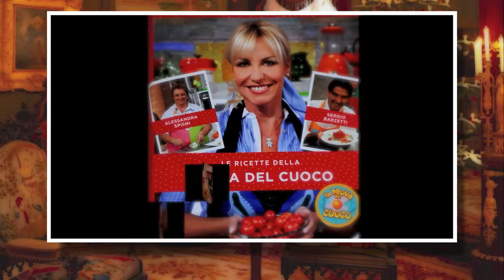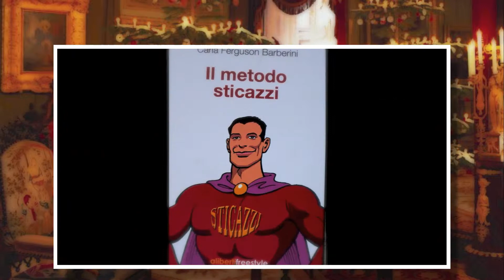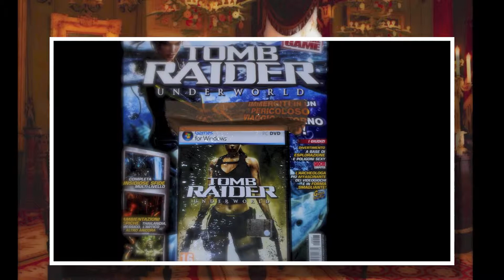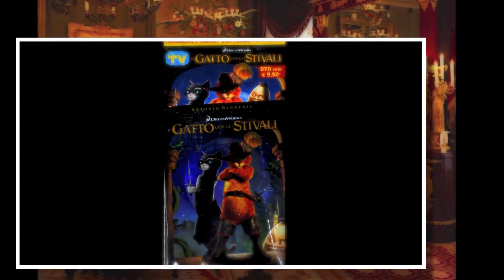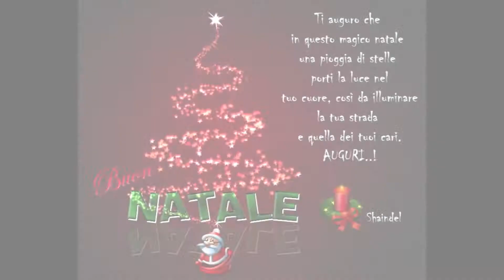Edicola Via Adige Aspettando il Natale2012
Edicola Via Adige S.N.C
Monterootndo 00015 ROMA

Benvenuti, ci troviamo a Monterotondo in Via Adige, zona mercato coperto, siamo sempre aperti 360 giorno all'anno con orario :

Mattina : 5:45---13:00
Pomeriggio: 15:15---20:00

Domenica : 6:30---13:00

Dal 1999 diffondiamo la giusta informazione !!!

Più di 5000 iviste di oni generre, fantascienza, cucito,sport, auto, pc, riviste per ragazzi ecc..
Diffidate dalle imitazioni